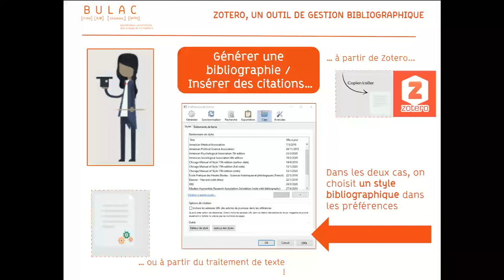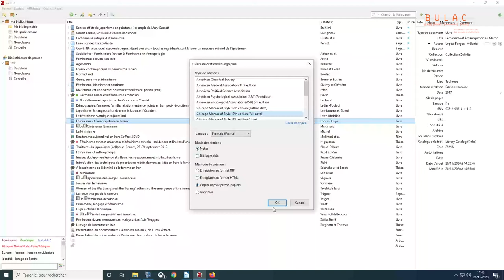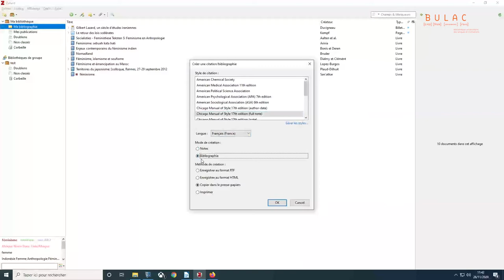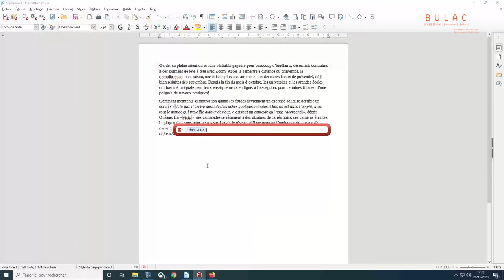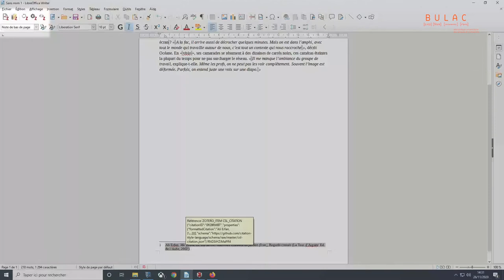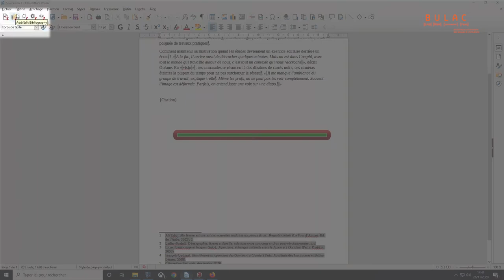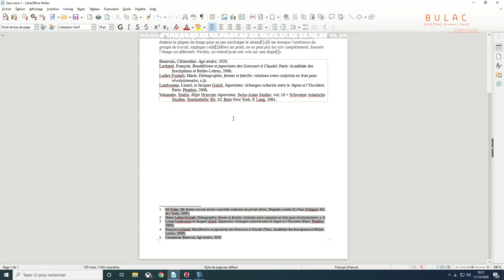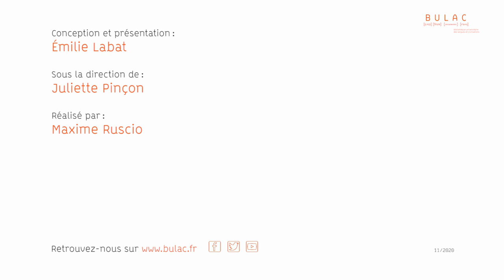ZOTERO 5/6 - Générer une bibliographie et insérer des citations